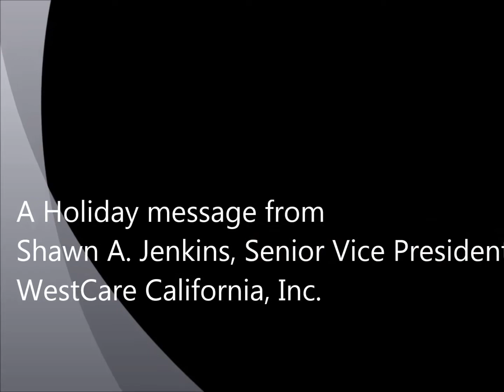A Holiday message - WestCare California, Inc.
This video is a Holiday message from Shawn A. Jenkins, Senior Vice President of WestCare California, Inc.